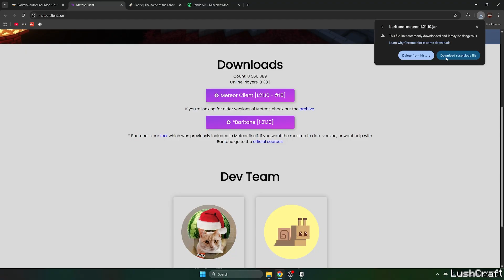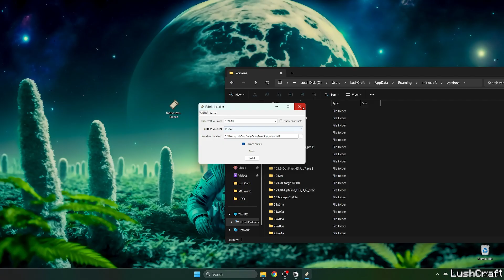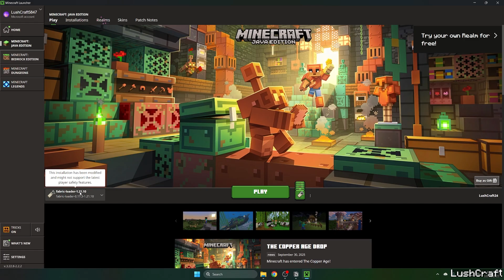How To Download & Install Baritone Autominer 1.21.10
Want to sit back and let your game do the mining? The Baritone Autominer 1.21.10 is one of the most powerful automation tools in Minecraft Java Edition. It lets you mine diamonds, iron, tunnels, staircases, and more automatically with simple commands like .mine diamond_ore. Whether you're playing on an anarchy server or just want to speed up resource gathering in survival, this guide is all you need.

I’ll show you how to download and install Baritone, how to use it inside the Meteor Client or as a standalone setup with Fabric, and how to configure it for max efficiency and safety.